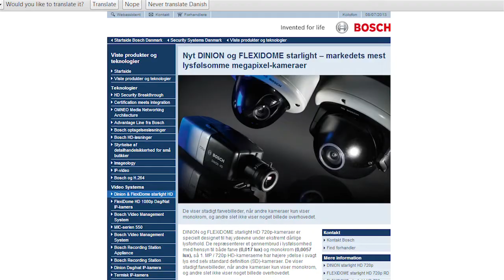Bosch Secutity Systems med nye IP-kameraer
Bosch 7000 kameraserie har fået 3 nye overvågningskameraer, Starlight, som er ekstremt lysfølsomme og med meget lidt støj i billedet